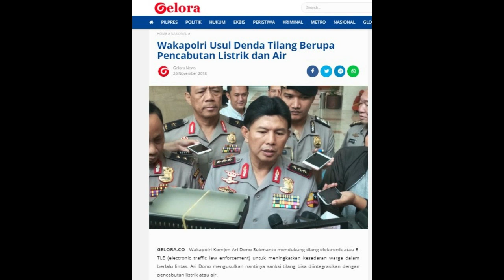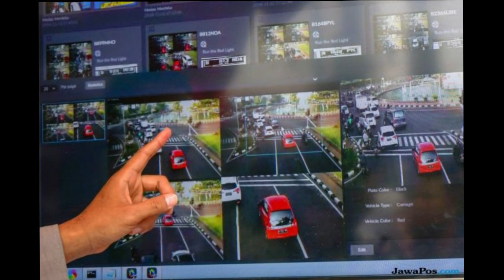TABOK POLRI TIRU JOKOWI ! SANKSI TILANG DNG DENDA COPOT METER LISTRIK & AIR ! HHOORREE !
Selamat Datang di channel 651 SAFA. Berita terkini dan uptodate sangat sayang jika dilewatkan.

GELORA.CO - Wakapolri Komjen Ari Dono Sukmanto mendukung tilang elektronik atau E-TLE (electronic traffic law enforcement) untuk meningkatkan kesadaran warga dalam berlalu lintas. Ari Dono mengusulkan nantinya sanksi tilang bisa diintegrasikan dengan pencabutan listrik atau air.

"Mungkin juga ini saran ke depan, regulasi juga perlu kita tinjau kembali, sekarang kita masih agak repot kan harus konfirmasi. Tapi, kalau undang-undang kita ubah bukan barangsiapa, tapi mobil siapa, maka mobil yang tidak balik nama, dia tetap bertanggung jawab menerima sanksi," kata Ari Dono dalam sambutannya peluncuran E-TLE di Bundaran HI, Jakarta Pusat, Minggu (25/11/2018).

E-TLE
TILANG ELECTRONIC